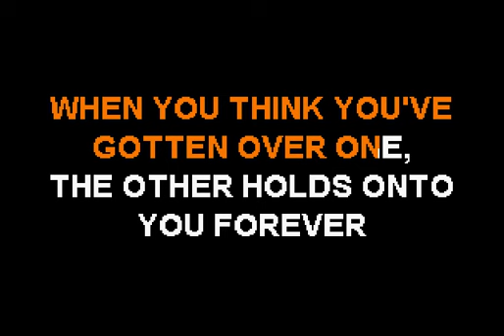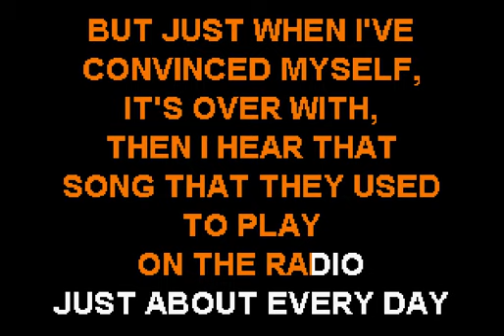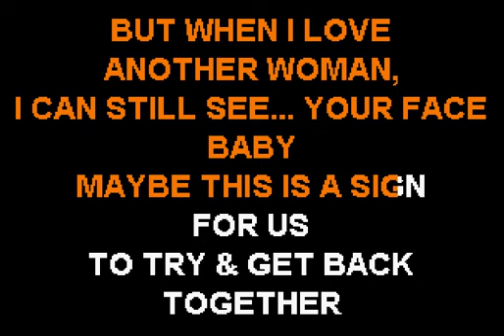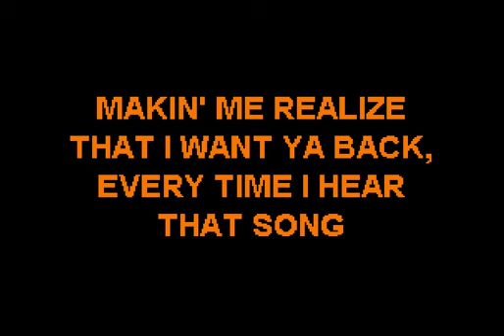Ray Parker Jr - That Old Song - Sofa King Karaoke